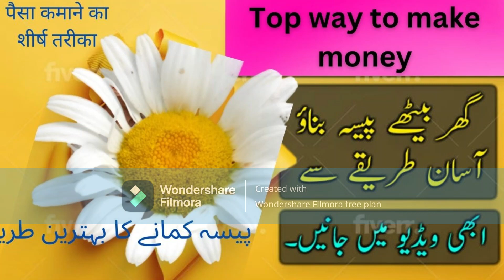small business idea / technical bhaiya222🌹🌹🌹🌹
Have you been searching for the right unique small business ideas to try in 2022? You are in luck because we’ve compiled a detailed list of 30 small business ideas that are worth giving a try.
Starting a business comes with numerous perks. You own your time, you get a chance to do what you truly love, and most importantly, you get to make more money.
In this post, I will share 30 small business ideas worth trying. From cleaning services to selling your expertise and starting an eCommerce site selling what you’re passionate about (be it trendy pearls, paper supplies or car accessories), there are lots of options out there.

Lucky for you, these businesses are easy to start, don’t require heavy financial investment upfront, and require very little technical expertise.

Let’s get started already.Best small business ideas to start in 2022

Become a handyman
Sell your photography
Best Small Business Ideas
Best Businesses to Start with Little Money
Home Business Ideas
Easy Businesses to Start
The first step to becoming a successful entrepreneur is finding a business idea that works for you. In this article, you’ll find dozens of small business ideas you can start from home and scale up as your clientele grows. Let’s get started.

Small Business Ideas for Anyone Who Wants to Run Their Own Business
technical bhaiya222🌹🌹🌹🌹🌹
Business ideas in Pakistan 2022
Business ideas
Business ideas
@ technical bhaiya🌹🌹🌹🌹
earn money
motivation speak
Low Investment
Small Business
small business ideas
business ideas
Best business ideas 2022 in Pakistan
ideas
low investment business ideas
Small investment business in Pakistan
devoplement
career